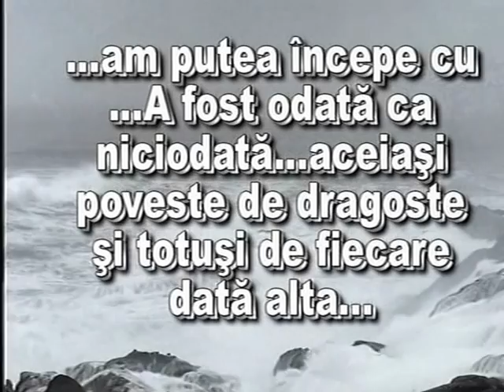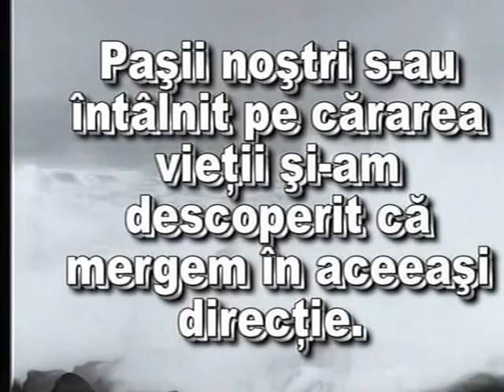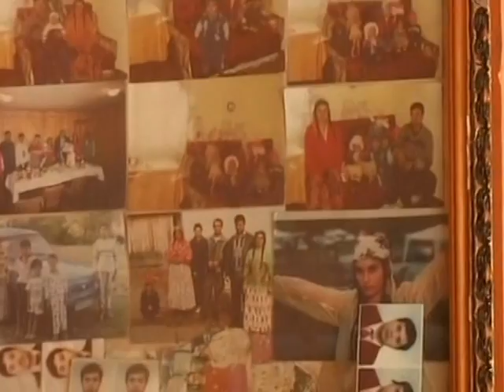NUNTA DE LA TIGANI DIN BOSANCI